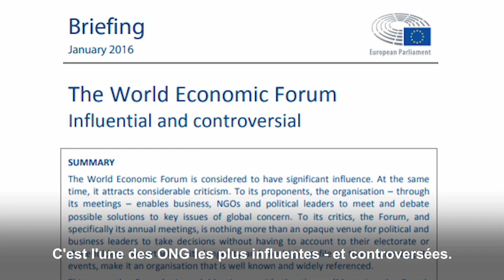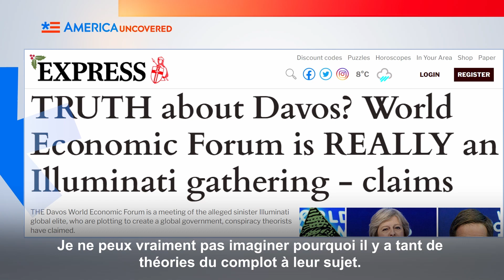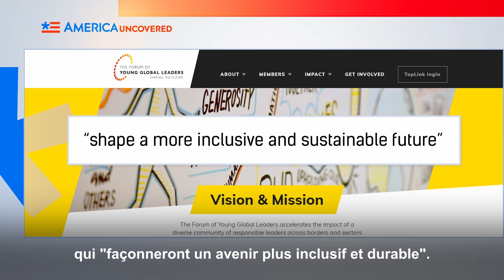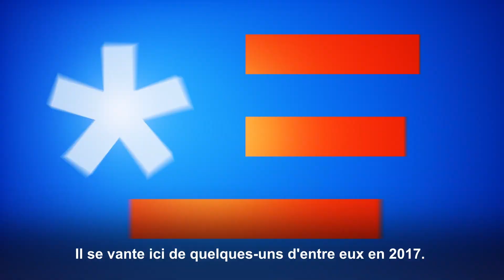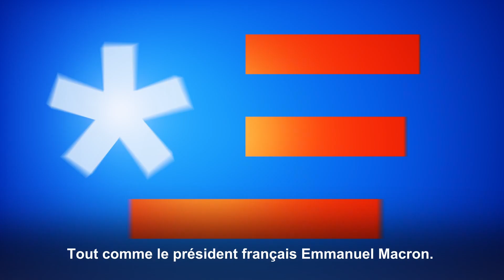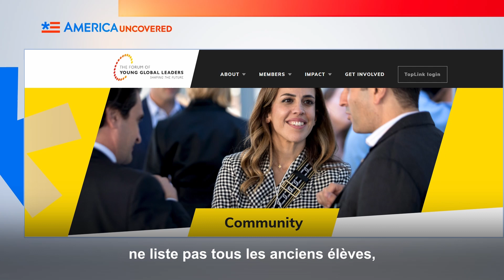Comment le Forum économique mondial contrôle le monde | Klaus Schwab et La Grande Réinitialisation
Le Forum économique mondial est une ONG qui a beaucoup d'influence. Parmi les anciens participants à son programme Young Global Leaders figurent des leaders dans les domaines de la technologie, du gouvernement, des affaires, de la défense des droits et autres.

Que vous soyez d'accord ou non avec les objectifs et les valeurs du FEM, le pouvoir qu'il exerce sur les gouvernements, les entreprises et la société en général est-il une bonne chose ?

Dans cet épisode d'Amérique Dévoilée, nous examinons certaines des choses que le fondateur du FEM, Klaus Schwab, a dites, comment le FEM a traité les questions critiques dans le passé, et comment Klaus Schwab parle de la "loyauté" de l'électorat canadien.